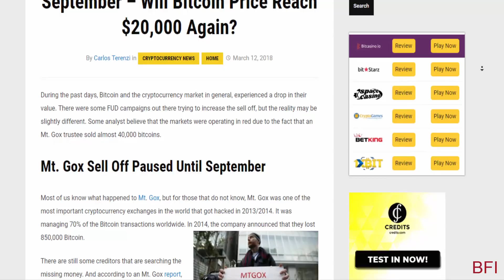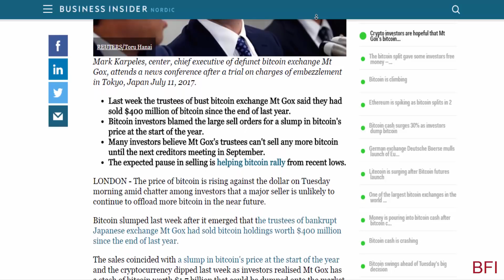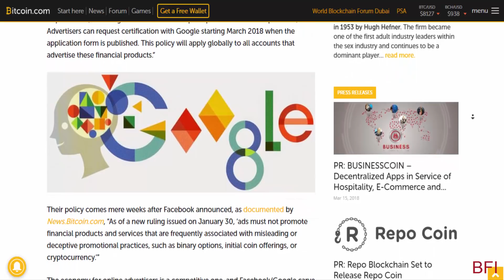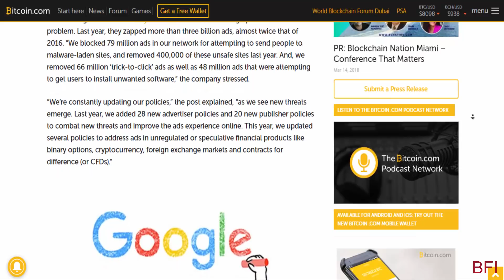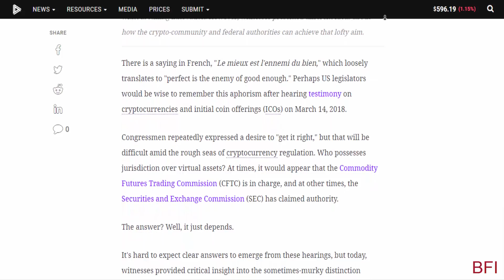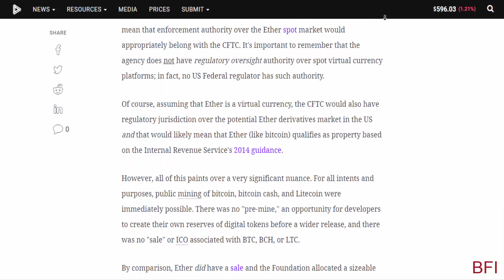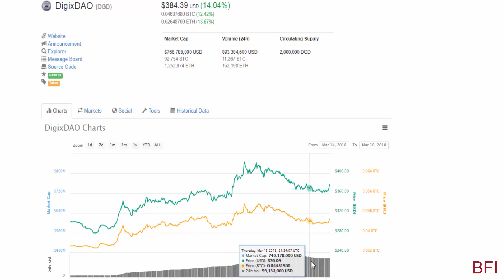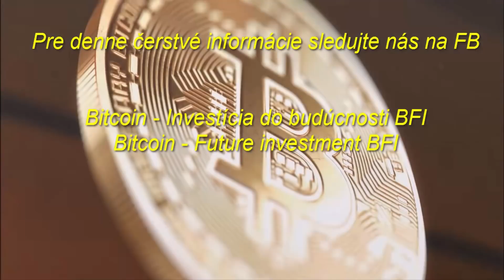Preco kryptomarket dalej pada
Vitajte v dalsom videu ,  kde si povieme preco zazivame dalsi prepad trhu. Vsetci uz asi vedia ako strach z predaja zabavenych BTC  MT Gox burzy ovplyvnil market . Dalej sa pridala nerozhodnost americkych institucii ohladom regulacii a falosna panika , kde Google zakaze reklamy na kryptomeny a ICO .

Vsetky linky na registraciu a kupu kryptomien najdete tu . .

Link na penazenku Ledger Nano S , kde si mozete bezpecne uschovat svoje kryptopeniaze ...

Pre denne cerstve spravy ohladom kryptomien nas sledujte na fb ...

Pokial nas kanal chcete podporit malou dotaciou linky najdete tu .

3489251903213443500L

1BQPUPWogfCVDaiCXLNpY9SWt5AAFiyM5s

LQ5HzxpS1RC9w1VP5p9ENS2xMJXoPUq58K

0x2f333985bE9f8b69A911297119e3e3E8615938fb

Velmi pekne dakujeme ...

PS. Toto nie je finančné poradenstvo. Nase videá (ako je toto) sú  pozorovania a názory , ktoré sme sformulovali prostredníctvom výskumu. Nepovažujte toto video za výslovné finančné, investičné alebo obchodné poradenstvo. Musíte si urobiť svoj vlastný prieskum pri nákupe svojich kryptomien ...